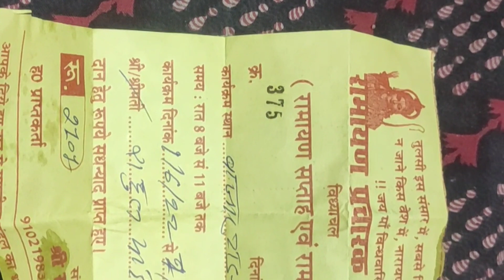Ram-Leela|| new ry vlogs